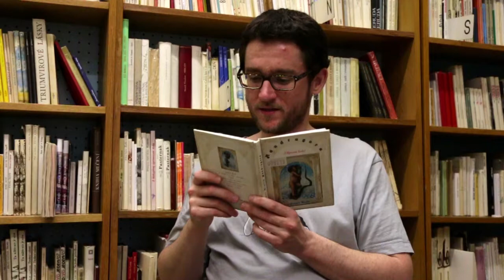HOBBYti na tému Literatúra